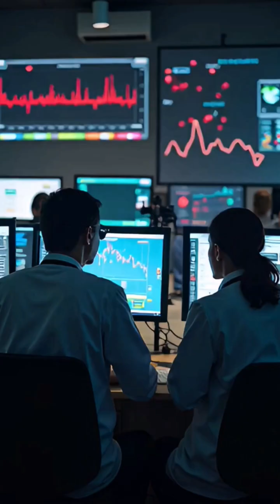What If Mount Vesuvius Erupted Today? 🌋 The Next Pompeii | Grim Timelines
What if Mount Vesuvius erupted today? 🌋 Could we be facing the next Pompeii? In this Grim Timelines episode, we explore what would happen if one of the world’s most dangerous volcanoes suddenly exploded in modern times. From Naples to Europe, discover how millions of lives, flights, and global weather could be affected. This isn’t ancient history — it’s a chilling look at what could happen now.